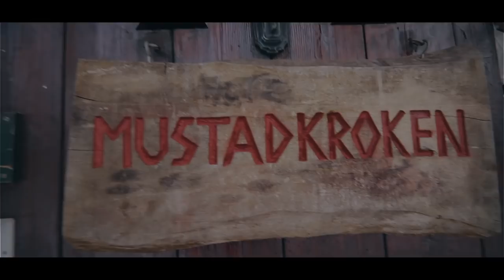KOSLIG KREATIV HYTTETUR MED NORDIC SCREENS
Følg med gjengen på en koslig kreativ hyttetur utenfor Oslo!